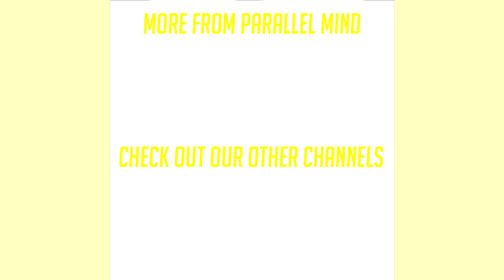COOL CRAFTS FOR PARTIES